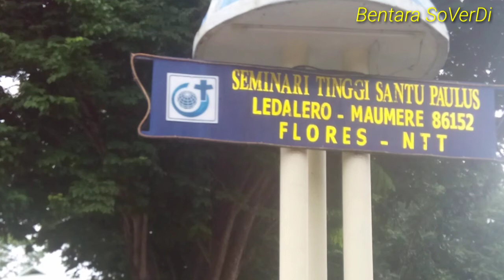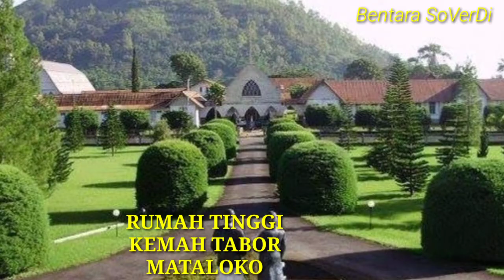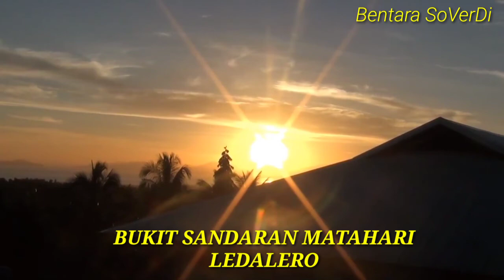LEDALERO, SEMINARI TINGGI SVD TERBESAR DUNIA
Seminari Tinggi St. Paulus Ledalero adalah sebuah lembaga pendidikan calon imam biarawan misionaris Serikat Sabda Allah (SVD). Video ini mengulas sedikit sejarah berdirinya Seminari Tinggi Ledalero pada masa awal kiprah para misionaris SVD di wilayah Nusa Tenggara. Video ini diposting sebagai salah satu kenangan perayaan pesta pelindung seminari hari ini, St. Paulus, doakanlah kami 🙏